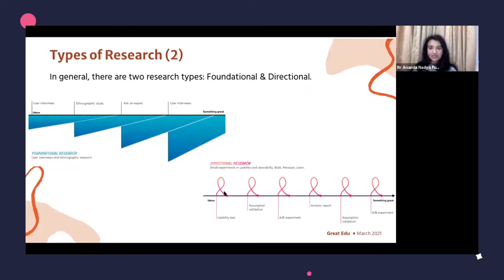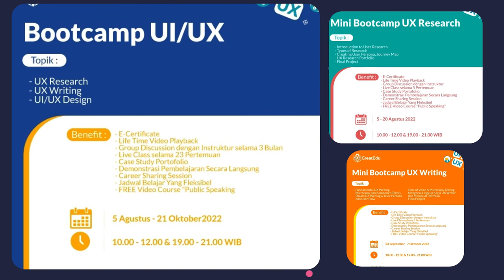Bootcamp UI/UX Batch 2